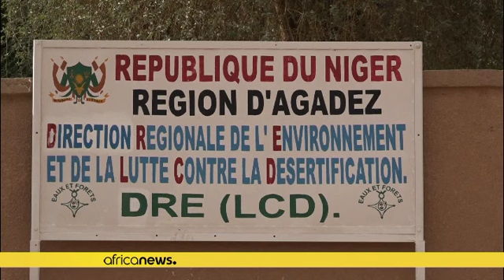Niger in the grip of a blistering heatwave with high temperatures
The extreme heatwave is taking a toll on the local population. The elderly and children are particularly susceptible to these severe conditions.